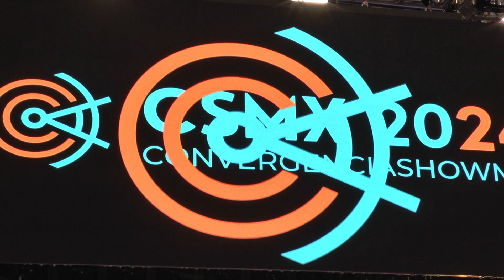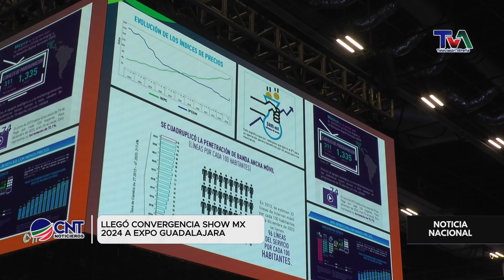Convergencia Show MX 2024 | La Gran Fiesta de Innovación en Expo Guadalajara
Te llevamos al emocionante Convergencia Show MX 2024, un evento que reúne lo mejor de la innovación, la tecnología y la creatividad en Expo Guadalajara.